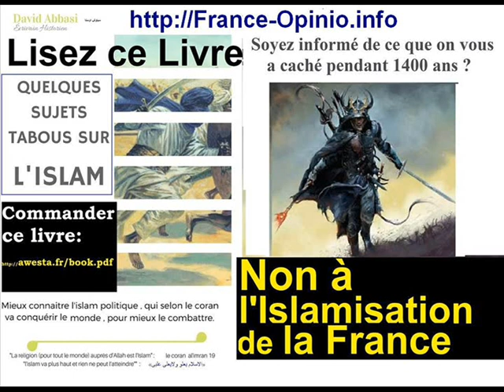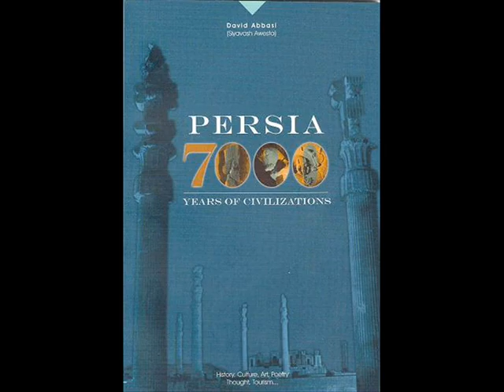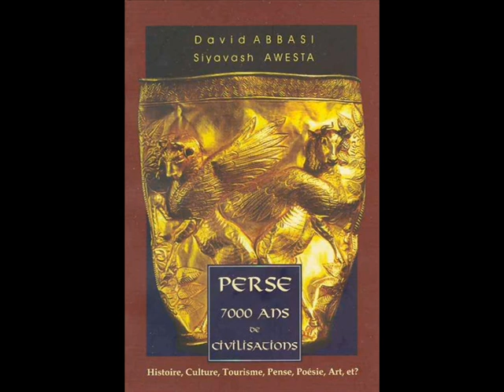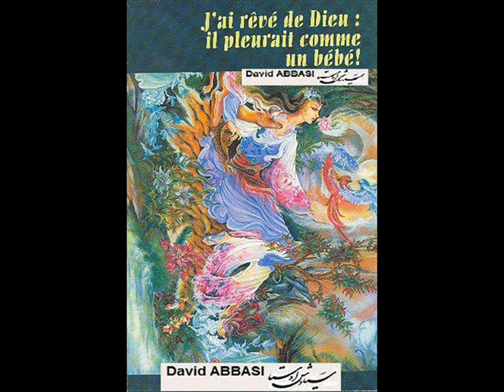le monde entiere contre islam violent djihadiste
Mr David ABBASI, rénovateur et inventeur des idées pour une laïcité mondiale et la spiritualité individuelle.
 Depuis 1980 , Il est inventeur et première  de utilisateur du mot « Islam Politique » ……
et le lancement d’une vision critique sur la politisation de la religion (l'islam). Et le seul Islamologue Laïc avec une visionne correcte, réelle et christique envers la politisation de l’islam…et le danger de cette idéologie pour l’islamisation de l’occident et la guerre invogle contre la civilisation judéo-chrétienne…

Il ne faut pas oublier que depuis 1400 ans les grands civilisation ; Perse, Égyptienne -Phénicien-Babelions-Assurions- Anatolienne – Carthaginoise… ont étaient tombés …
Par les guerriers de péninsule d’Arabie… avec la  violace , terreur et double langages en coupant les tètes et de l’autre coté, en donnant la promesse du paradis et 72 vierges et des rivières d'eau altérée, des rivières de lait, des rivières de vin, des rivières de miel filtré….
France Opinion, humeur du temps proposé par David ABBASI sur 95.2 FM dès 23H

David ABBASI Écrivain, historien, islamologue laïc inventeur de l'expression "Islam Politique" & " La nouvelle Laïcité" (laïcité+le Dieu individuel)
Toutes les activités culturelles, télévisées, radiophoniques de David ABBASI sont bénévoles , nous avons besoin de votre aide, envoyez nous vos petits ou grands DON par paypal  ou chèques à l'adresse ci-dessus
institut AWESTA 66 av des CHAMPS ELYSEES 75008 Paris France